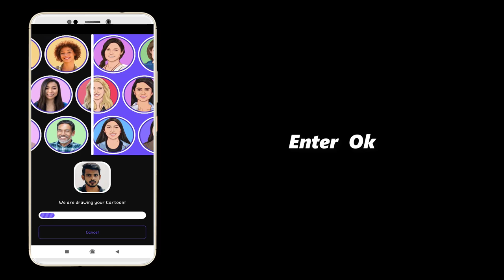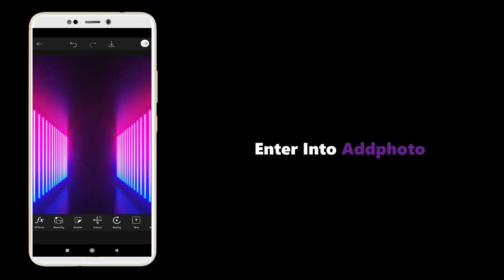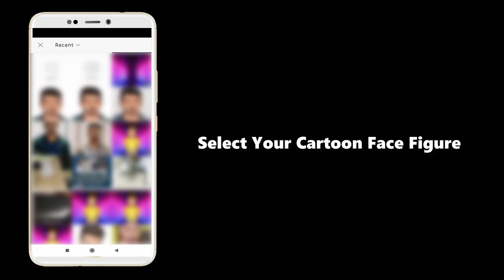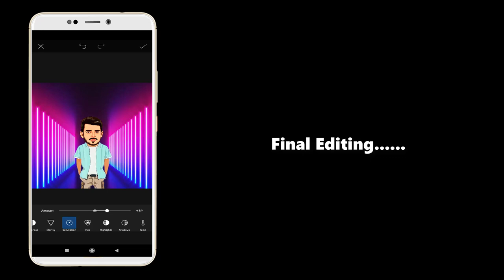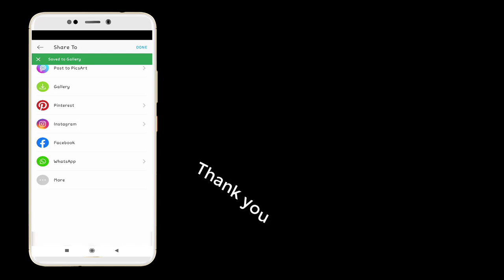How To Create Cartoon Picture or Caricature In Your Mobile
Hiiiiii

This video is to create a cartoon pictures of yours ... This video is to only create it cartoon face, not your full body. To make full cartoon character see my another video, hope you will enjoy the video.